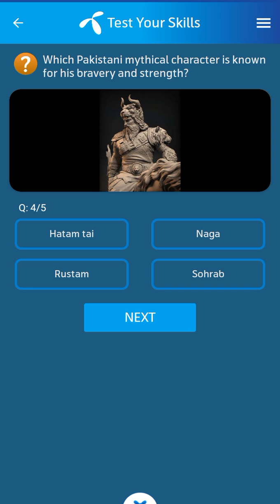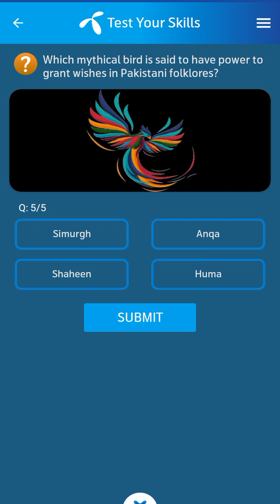5 July 2024 Telenor Questions and Answers | My Telenor Questions Today | General Knowledge MCQs